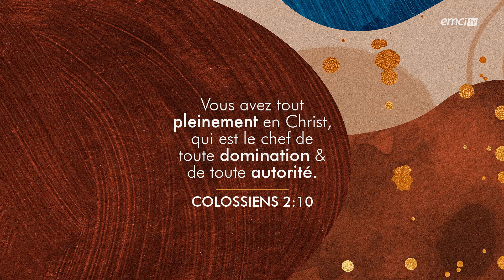Refuse les blocages dans ta vie ! - Bonjour chez vous ! - L'équipe emci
Où que vous soyez, vous pouvez recevoir une touche de Dieu aujourd'hui ! Dans la pensée du jour, nous comprenons avec Aurélie qu'être héritier c'est avoir part à tous les trésors du ciel. Nous voyons que les blocages intérieurs et extérieurs limitent l'abondance et la grâce dans notre vie. Et dans la rubrique « Les conseils du coach » avec le pasteur Marcel Kouamenan, nous allons recevoir les clés pour sortir de ces blocages spirituels !

Avec L'équipe emci, Yveline Lebeau